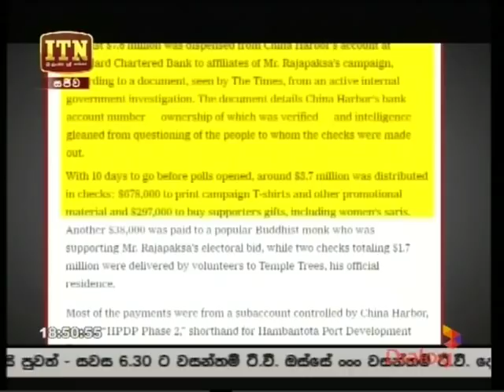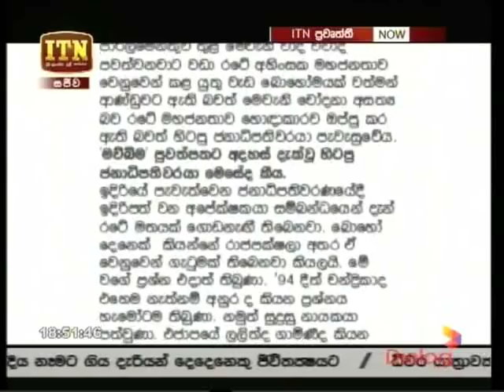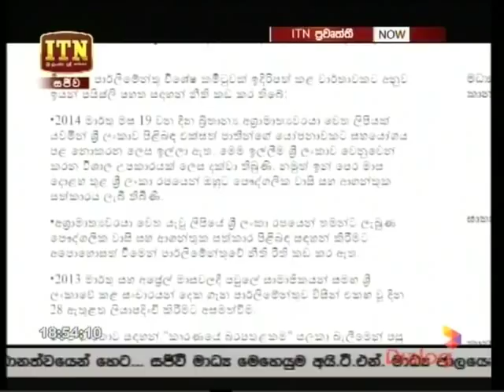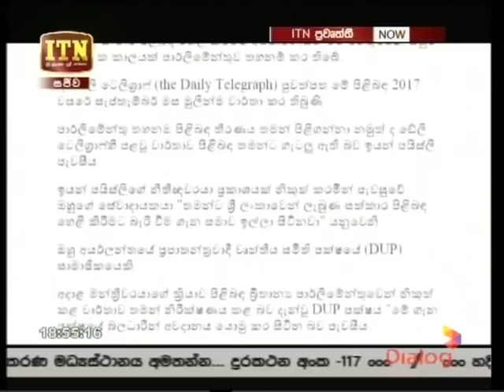ITN News 22-07-2018 P02